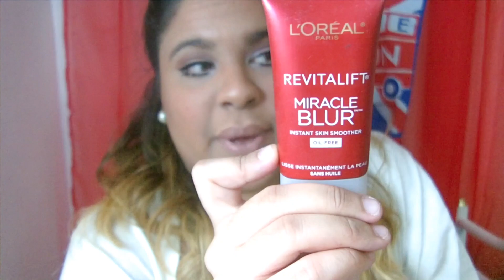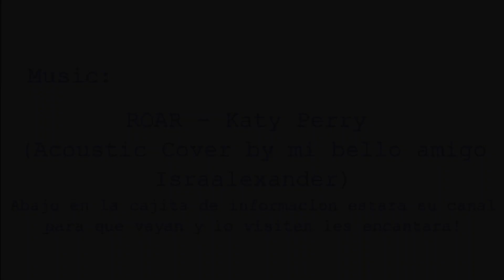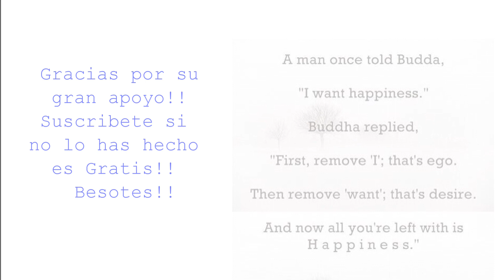♥Productos De Belleza Que Estoy Amando!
Hola amores!

 Para saber que Hago en el dia!

Canal de musica de mi Amigo Isra!!